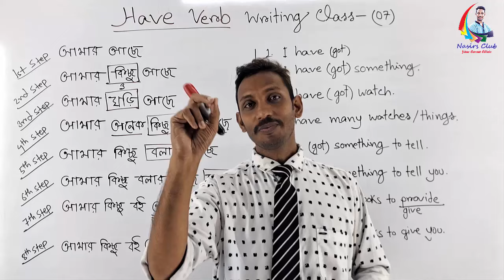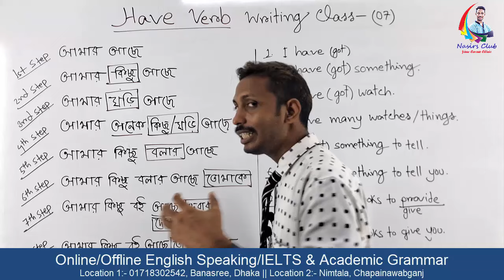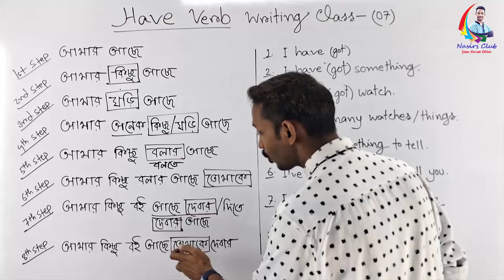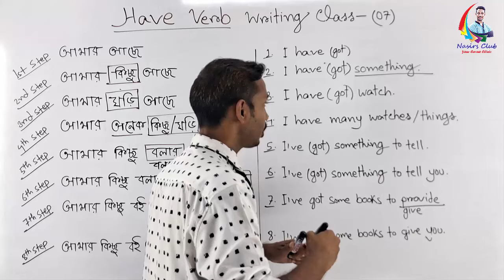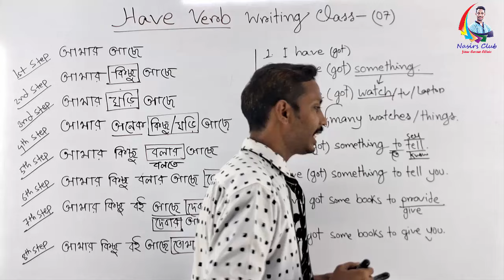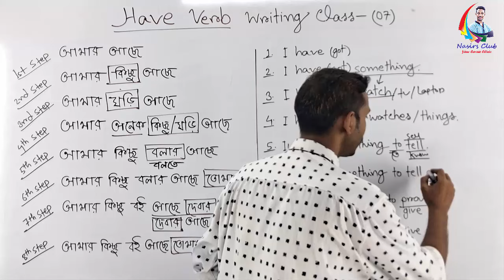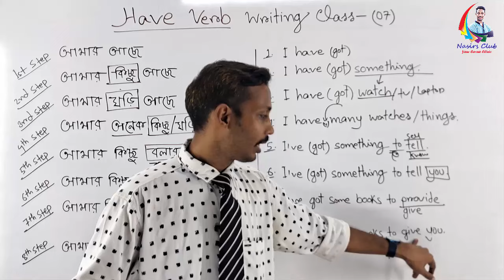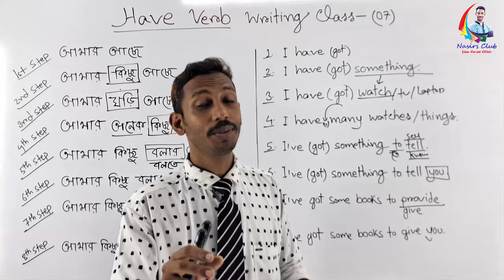Have Verb এর সহজ উপায়! Learn 7 Easy Tricks Today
Have Verb এর ক্লাস । ক্লাস- 8
Get admission at Nasirs English Club
1) Native English Speaking
2) IELTS
3) Phonetics
4) Newspaper reading
5) Academic Grammar

নিমতলা, চাঁপাইনবাবগঞ্জ